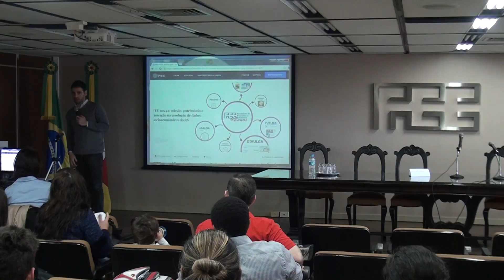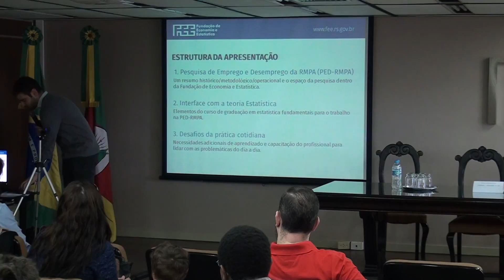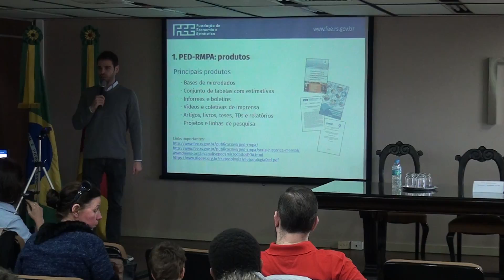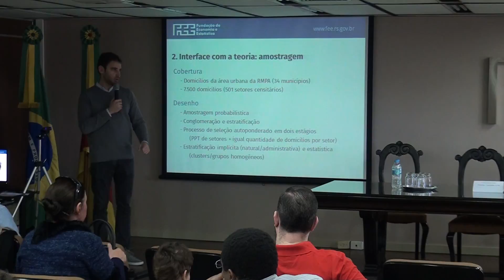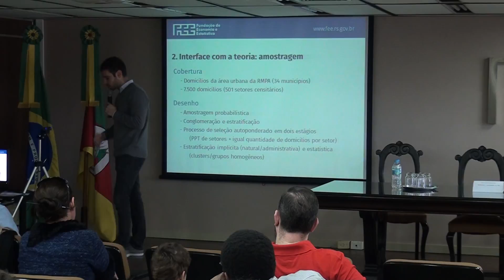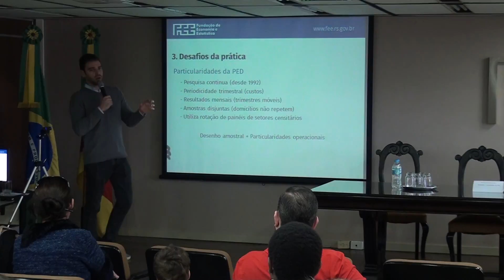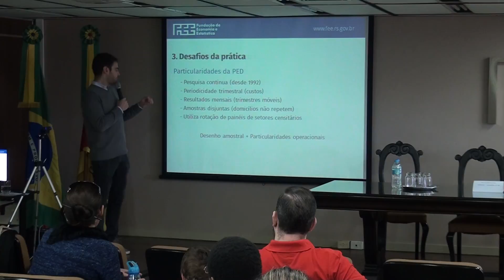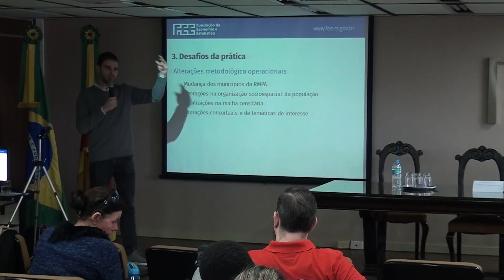CONRE 4 - Promove encontro de alunos na FEE - 02/14 - Rafael Bassegio Caumo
FEE sedia o 1º Painel do CONRE4 - Conselho Regional de Estatística da 4 região, sobre as experiências de atuação dos estatísticos no RS.
Cargo/Função: Analista Pesquisador: Estatístico Supervisor do Centro de Pesquisa de Emprego e Desemprego